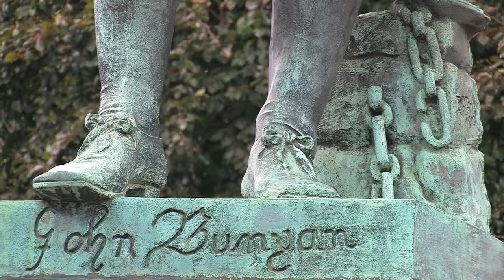Bunyan Trailer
Trailer zur DVD "John Bunyan - Pilger zur ewigen Glückseligkeit", die im Dezember 2010 bei SCM-Hänssler erschienen ist.
John Bunyan war ein Kesselflicker und Laienprediger im 17. Jahrhundert in Bedford, England. Er kam deswegen in Konflikt mit der Church of England und verbrachte viele Jahre im Gefängnis. Dort schrieb er einer der Klassiker der Weltliteratur: "Die Pilgerreise".
Sein Leben wird durch Interviews und Aufnahmen an Originalschauplätzen in England nachgezeichnet.